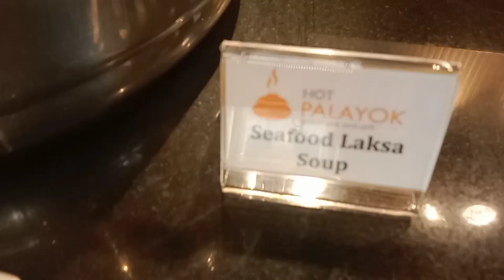Hot Palayok Restaurant Dubai (Hazel birthday)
HOT palayok restaurant located al karama wasl hub corner of 39th and 6c street karama united arab emirates.